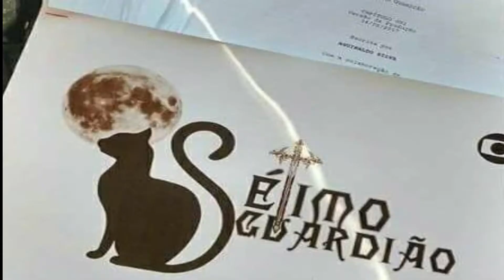NOVELA O SÉTIMO GUARDIÃO.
Uma novela, em português, é um gênero literário que consiste em uma narrativa breve, sendo porém maior do que um conto e menor do que um romance. Também se caracteriza por apresentar uma espécie de concentração temática em torno de um número restrito de personagens.

Uma pequena cidade possui uma fonte com propriedades curativas e rejuvenescedoras, protegida por sete guardiães que garantem sua segurança. Quando o poderoso gato Léon desaparece, todos temem que ele tenha ido atrás de um substituto do guardião-mor. Portal Do Bastos um canal com variedades de informações!